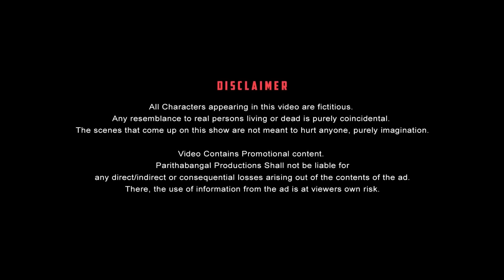New Bus Stand Paavangal | Parithabangal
Laugh out loud with Gopi and Sudhakar as they navigate the comical chaos of 'New Bus Stand Paavangal' in Kilambakam!

Starring

Follow our new channel : Parithabangal Podcast  -

PARITHABANGAL